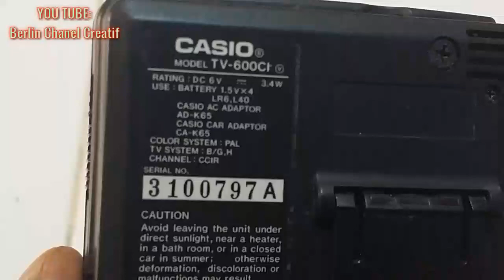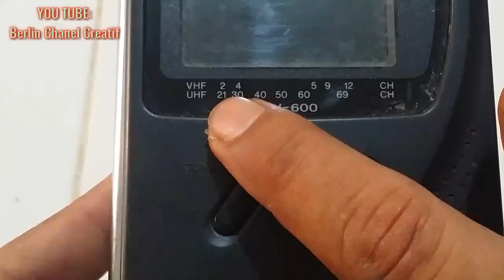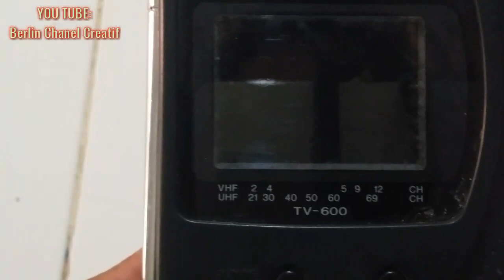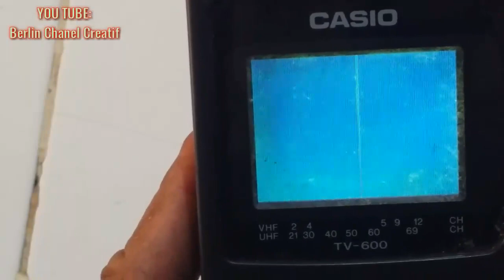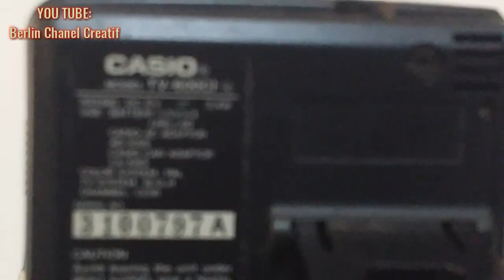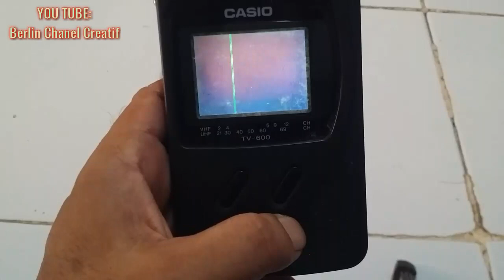KOLEXSI CASIO TV-600 CI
CASIO TV-600CI
TV PORTABEL